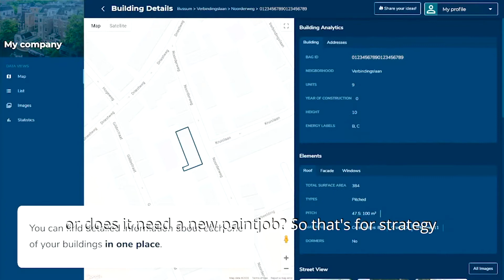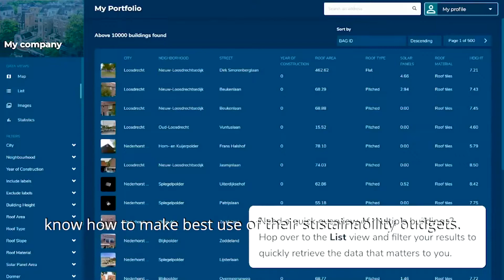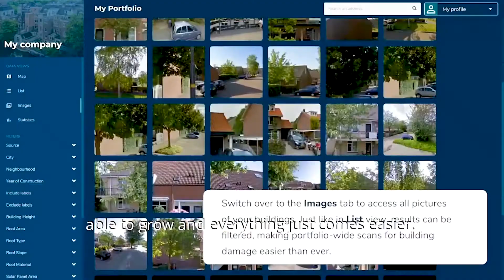Studio Connect: Circulair Bouwen met Dirk Huibers en Edgard Creemers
Kijk hier Studio Connect: Scale-ups in bouwend Nederland, ons event tijdens de Week van de Circulaire Economie, terug! Een event dat we organiseren in samenwerking met Powered by Meaning en Route Circulair.

👉 Tijdens dit online event gaan we in op manieren om circulaire bouwprojecten op te zetten en deze succesvol te realiseren. Wat is er nodig voor succesvolle partnerships? Één ding is zeker, je hebt in ieder geval ondernemers, opdrachtgevers en investeerders met lef nodig.

 We gaan in gesprek met Edgard Creemers (ROM Utrecht Region) en Dirk Huibers (Spotr.ai) bekend van de documentaire, zijn aanwezig en delen hun praktijkervaringen.

Met moderator Guido Braam (oprichter Circular@Scale en Circular Hero 2021).